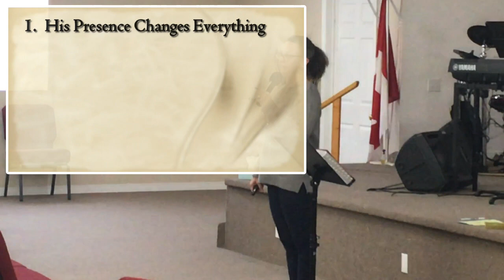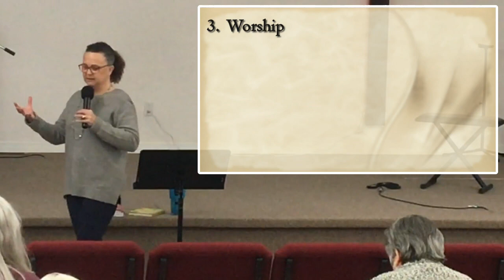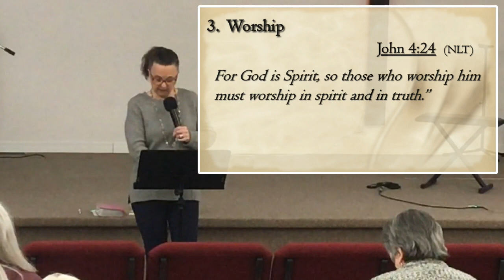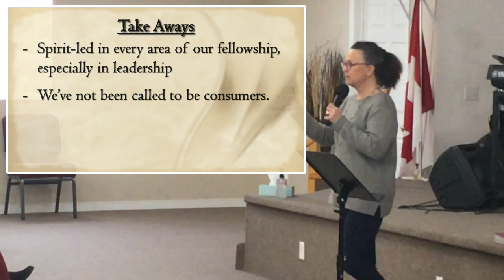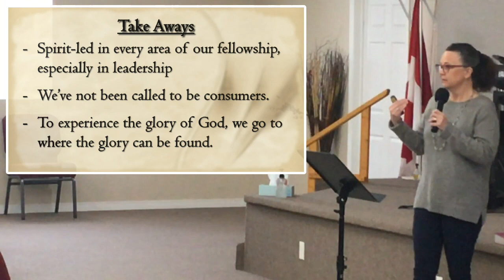Positioned For Encounter - with Pastor Lisa Frank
Setting Ourselves Up for His Glorious Presence